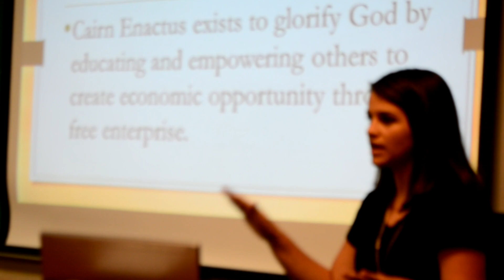Enactus Promo Video 2015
This video is about Enactus Promo Video 2015